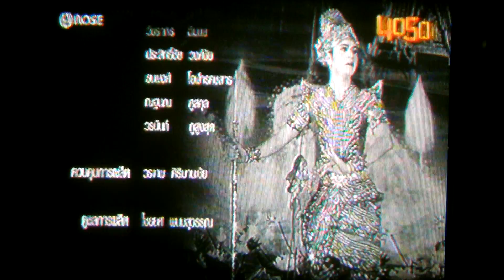นพรัตน์ ไม้หอม ให้สัมภาษณ์เปิดวิกลิเก ตอน 4/4